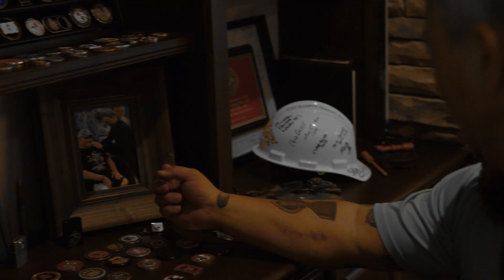Christian Brown Home Tour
Watch this video of wounded hero USMC Cpl. Christian Brown (Ret.) giving Gary Sinise a tour of his new specially adapted smart home provided through Gary Sinise Foundation’s R.I.S.E. program!